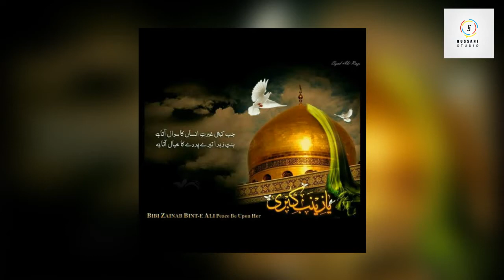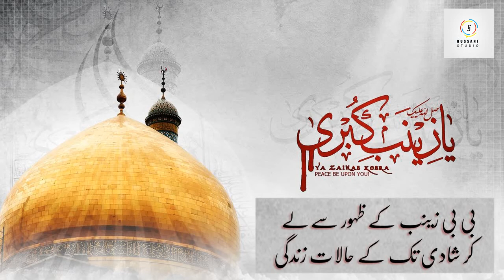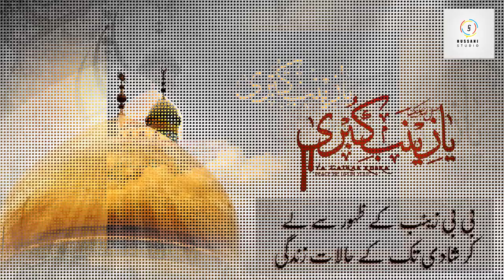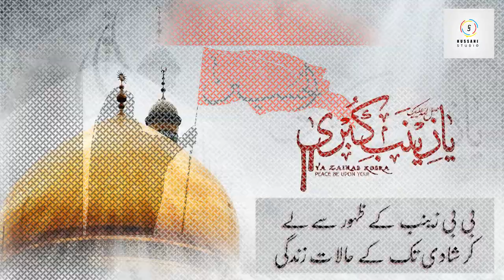The short documentary of bibi zainab(s.a) in urdu/hindi. Part 1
In this video we discussed about the bibi zainab(s.a). Who is bibi zainab(s.a)? Who is the father of bibi zainab(s.a)? Who is the mother of bibi zainab(s.a)? Who is the brothers of bibi zainab(s.a). Who is the husband of bibi zainab(s.a)? Who is the grand father of bibi zainab(s.a)?

Hussanistudio, give information about Islam and ahlebayat. In Hussanistudio discuss the wilayatAli(A.S) and Islam. In Hussanistudio discuss the role of Hazrat Ali(A.S) on Islam. Hussanistudio gives pure and reliable information source. If you see any wrong information please contact with him immediately to comment on the videos of hussanistudio.